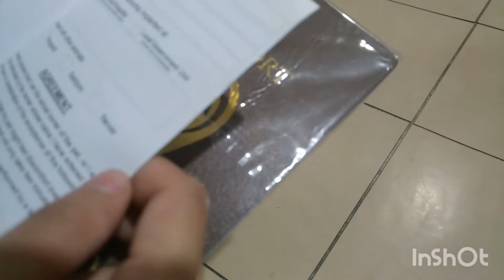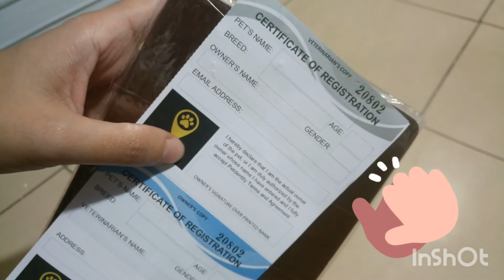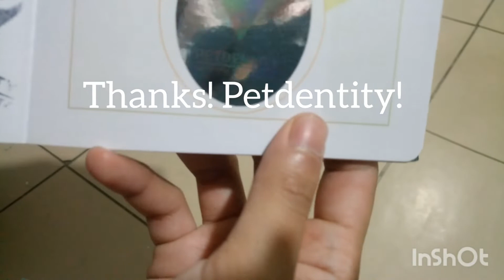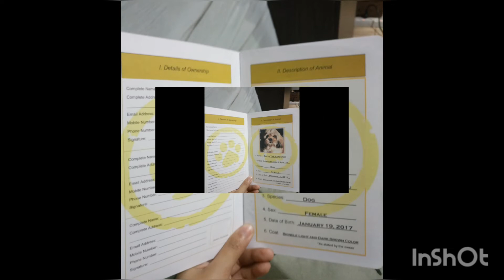Petdentity Unboxing my new Pet Passport + Microchip | Sachi Vlog no. 23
Unboxing my new petpassport + Microchip

Credits to petdentity for making me your new Pet Ambassador ☺️